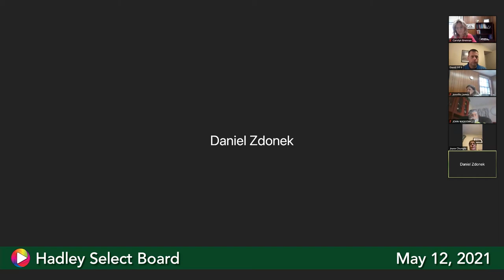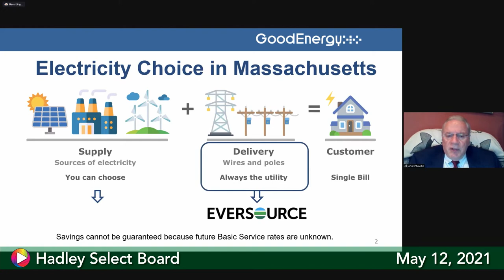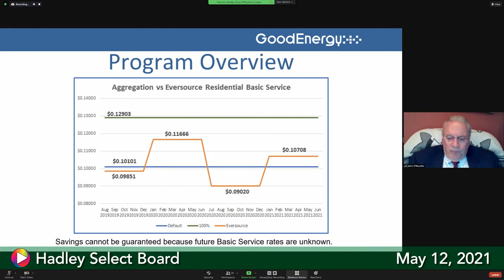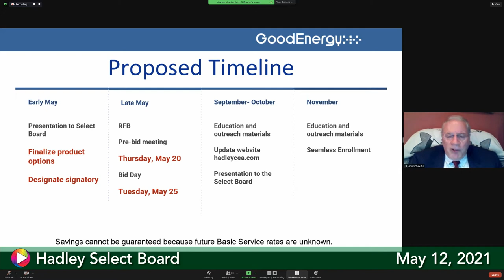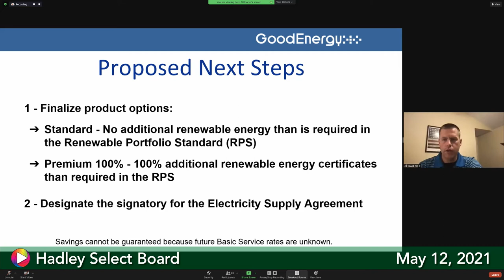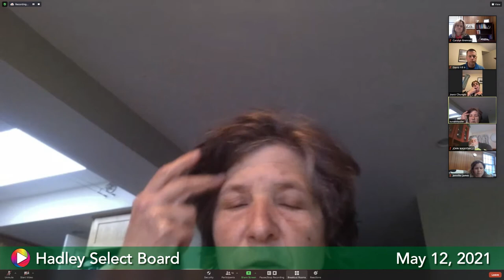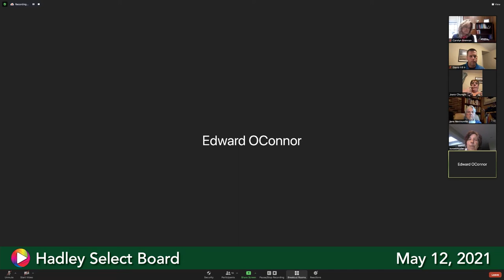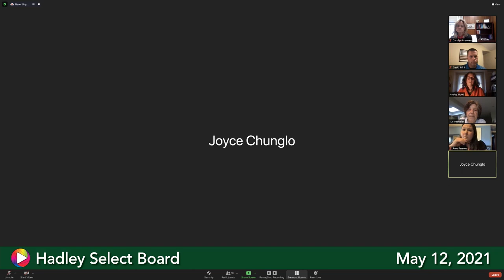Select Board, May 12, 2021